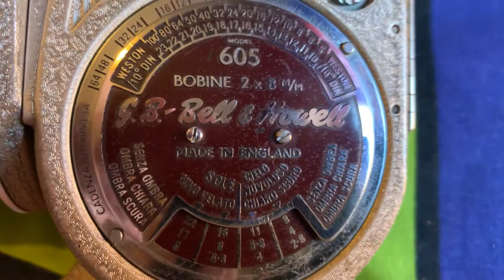Super8 Mania 9^🎥🎞 Bell & Howell 605, la cinepresa inglese che dal 1939 non ha mai perso un frame!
Super8 Mania 9^🎥🎞 BellHowell Mod. 6058mm, la cinepresa inglese che dal 1939 non ha mai perso un frame!

Sinossi: fonti varie tra cui materiale originale, Wikipedia, Google, Internet e libri cartacei:
Fotocamera ciné GB Bell & Howell modello 605 Double Run Eight, 1939,prodotta in Inghilterra.